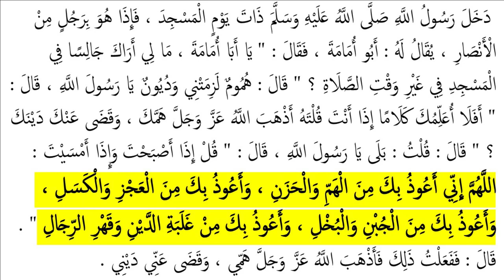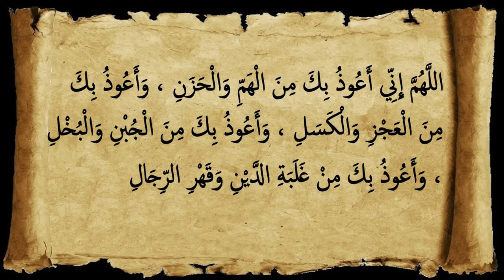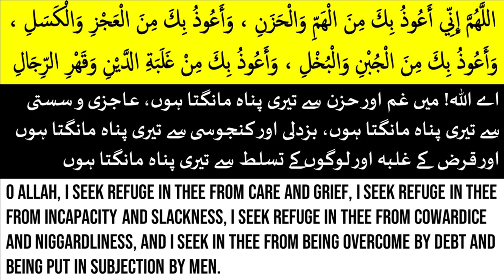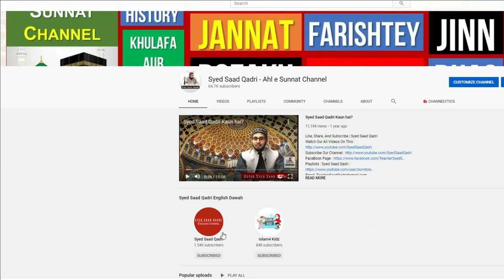Gham se Nijat ka Wazifa | Qarz se Nijat ka Wazifa | Asani ka Wazifa | Debt and Sorrow Relief Dua